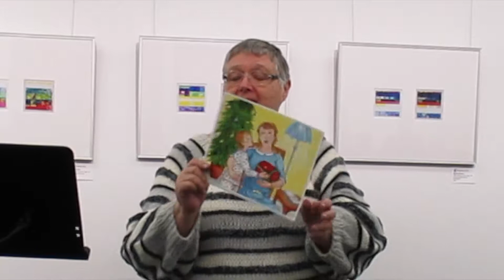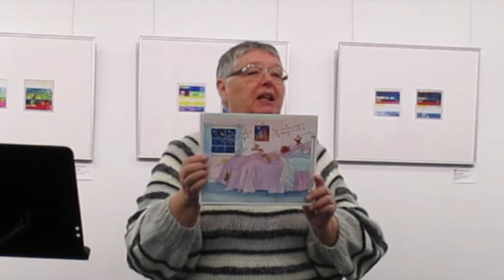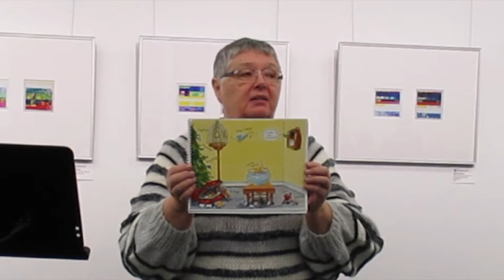Karen Shaw reads "Christmas Cookies"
Karen Shaw reads a children's story that she edited. Her mother, Ruth Shaw, is author, and Karen Pohlmann, illustrator. Karen read at Semiahmoo Arts' literary open mic on Nov. 9, 2017. You can buy copies from Karen at chezshaw2013ATgmail.com.